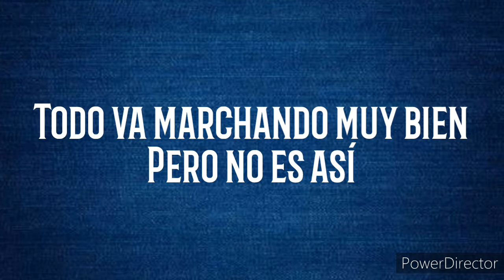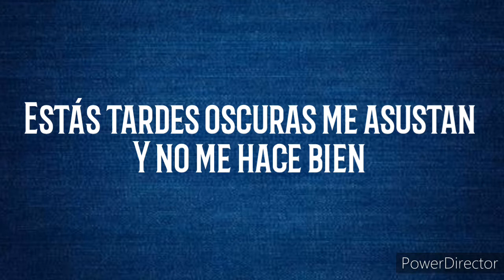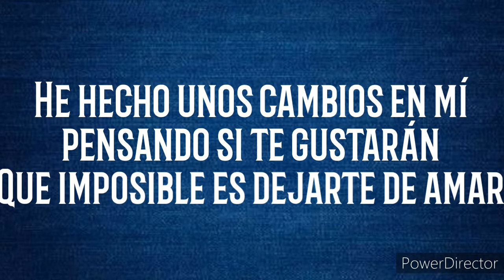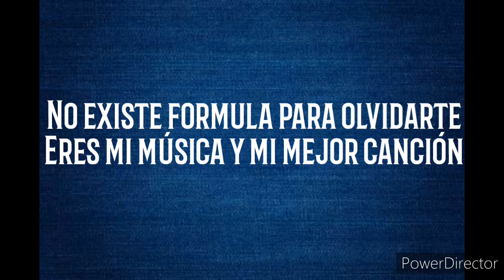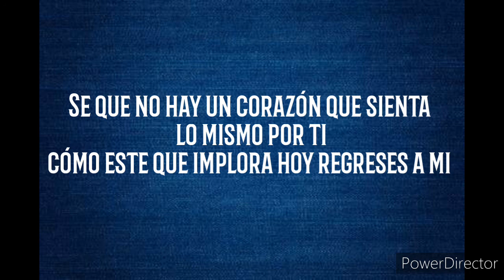Si te pudiera mentir - Calibre 50 (letra)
Letra de si te pudiera mentir de Calibre 50.
Comenta cuál canción quieres que suba para el próximo video.

Próximamente nueva sección.